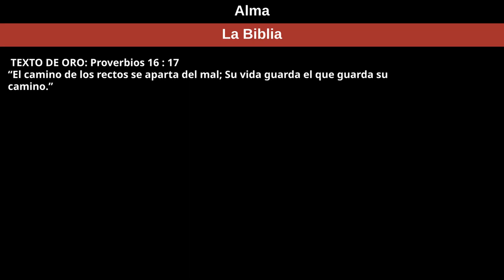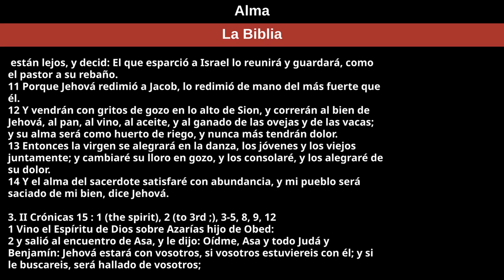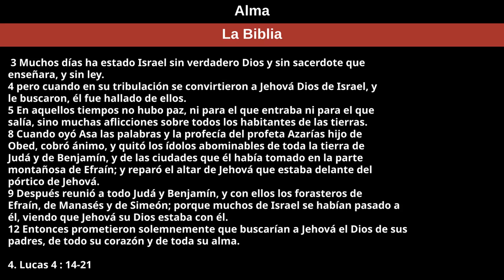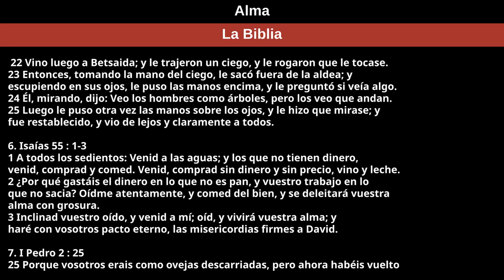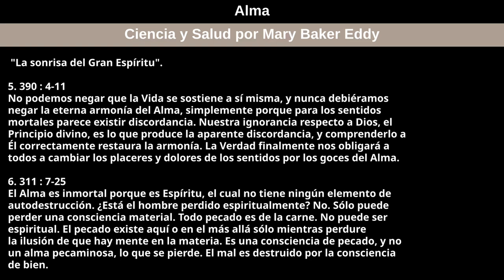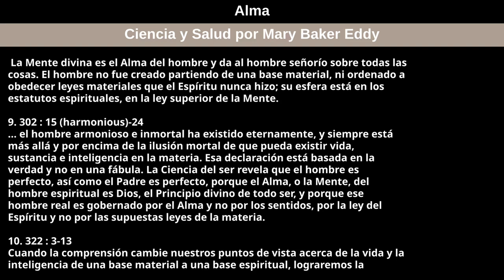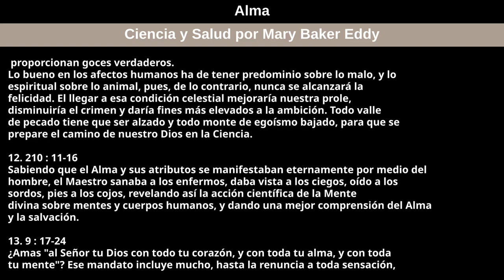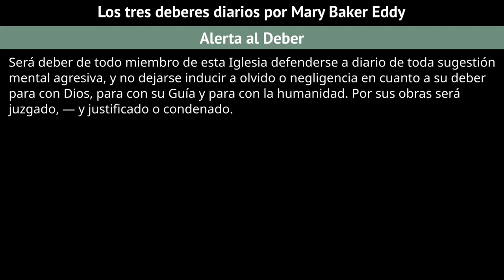12 de febrero de 2023 — Alma